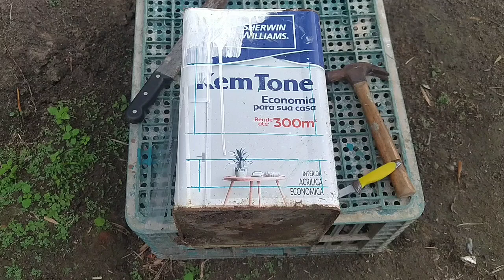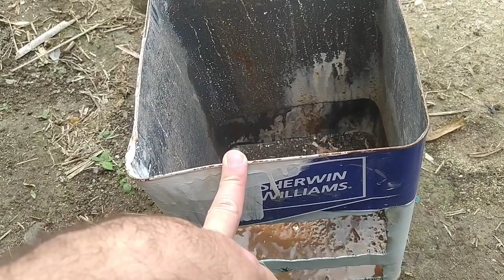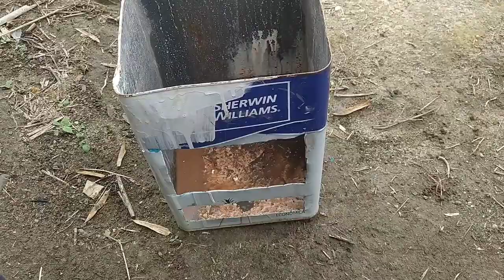Novo projeto do fogão a lenha na lata de tinta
me mudei pra roça e estou fazendo algumas coisas da roça rsrsrs.
estou fazendo esse fogão portátil na lata de tinta